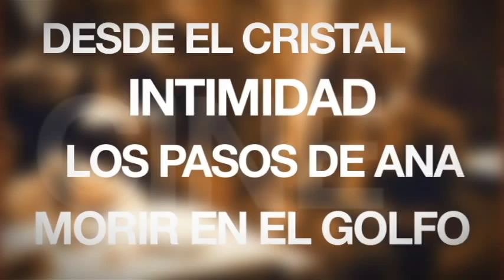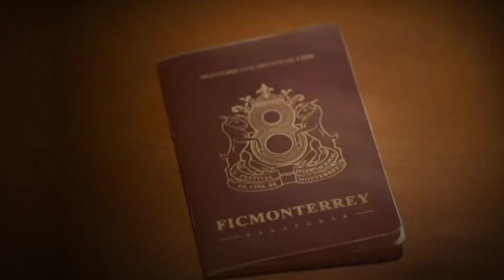FIC Monterrey | Emilio Echevarría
8 FIC Monterrey | Íconos del Cine Mexicano

Video homenaje para el reconocimiento del actor Emilio Echevarría dentro del 8 Festival Internacional de Cine de Monterrey, realizado el Miércoles 22 de Agosto de 2012 en Cinépolis Las Américas. Monterrey, NL, MX

Producción: Tres Multimedia
Voz: Érika González

El material cinematográfico utilizado para este video aparece con fines ilustrativos y de semblanza, respetando los Derechos de Autor de los creadores de cada obra.